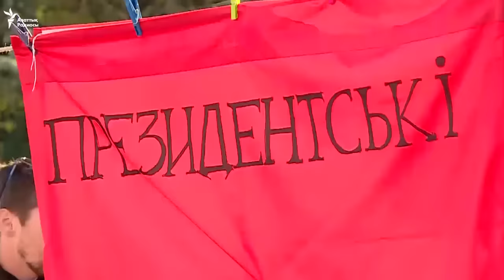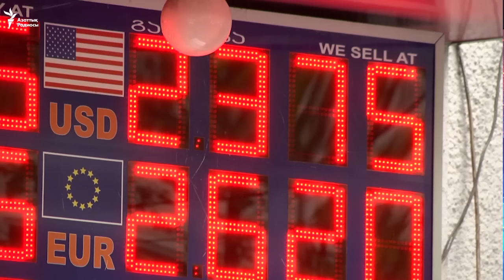Белсенділер шенеуніктерден табыстарын көрсетуді талап етті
Грузияда ұлттық валюта құнсызданып барады, Ресей Сирияның Алеппо қаласын бомбалауын тоқтатты, Ирак әскері Мосул қаласы маңындағы 20 шақты ауылды азат еткен.